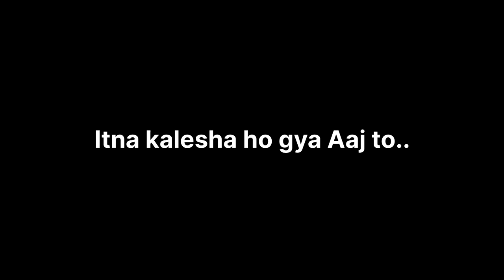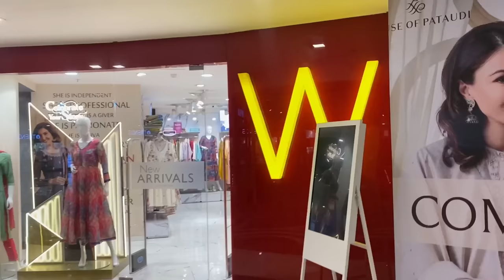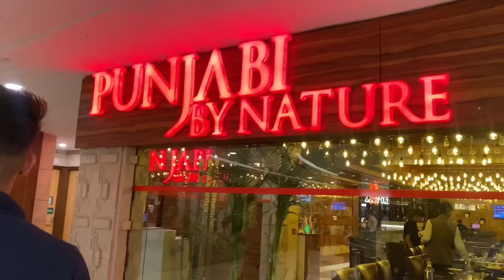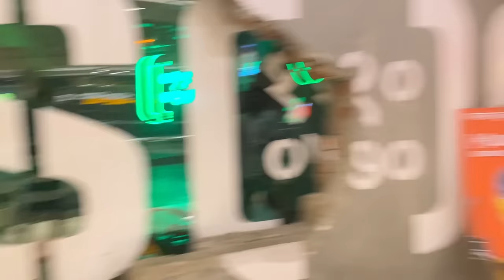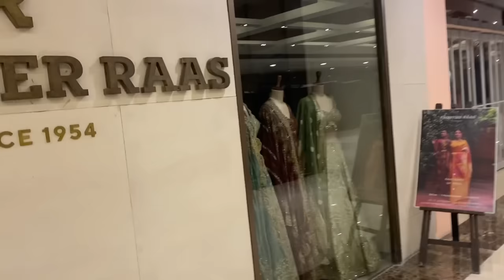Family Day out after so long! Usme bhi itna KALESH 😭